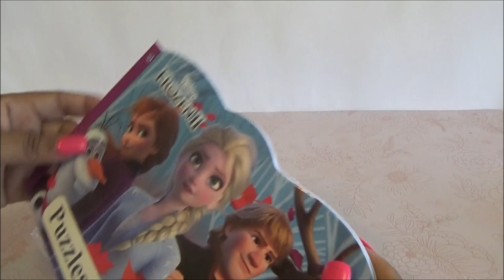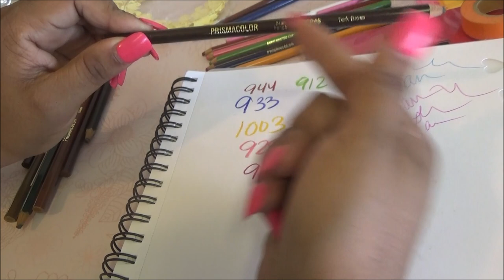Abriendo Bolsitas de Utiles con Laurita: Frozen Activity Book, Prisma Color y mas